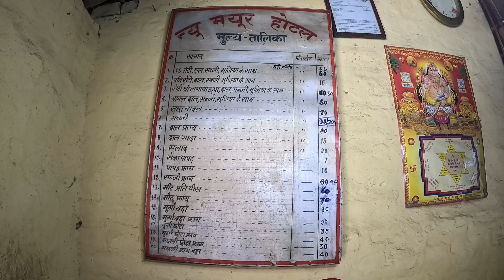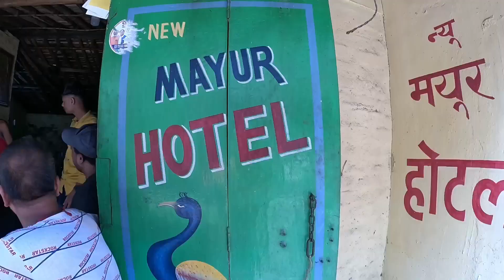🥱 पहले नौकरी करते थे आज इसी होटल के मालिक है || Bihari chicken recipe || Bihari chicken street food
Query solve-

Chicken recipe
Chicken curry recipe
Dehati chicken curry
Famous chicken hotel
bihari style chicken
village style chicken
Chicken masala
Khagaria chicken hotel
Bihari chicken
Desi chicken curry
desi style chicken recipe
bihar ka famous chicken hotel